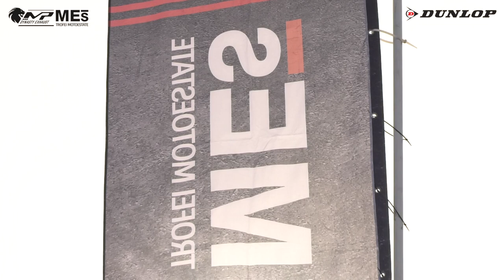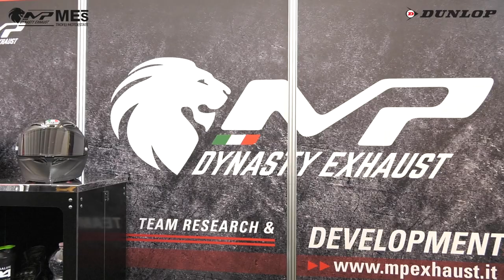1000Mes Gara 1 - ROUND 3 TROFEI MP DYNASTY MES 2020 - CERVESINA - MOTOESTATE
Gara 1 classe 1000Mes del Round 3 di Cervesina dei Trofei Motoestate